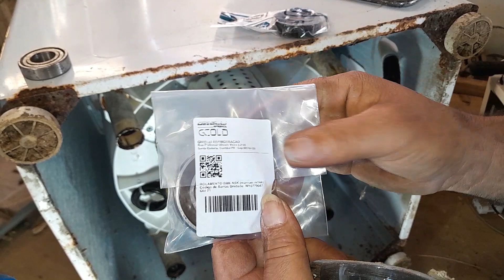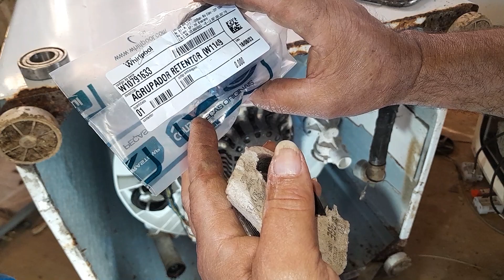EIXO E RETENTOR ROLAMENTOS DETONADO VAZAMENTO GRANDE DE ÁGUA E ÓLEO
CASO tenha interesse em ajudar este canal faça um PIX de qualquer valor será muito bem vindo CHAVE PIX 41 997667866 OBRIGADO torne se um contribuinte do canal e pode contar comigo sempre que precisar de alguma dica para consertar seus eletrodomésticos mandar mensagem no WhatsApp 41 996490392 falar com RUIZ